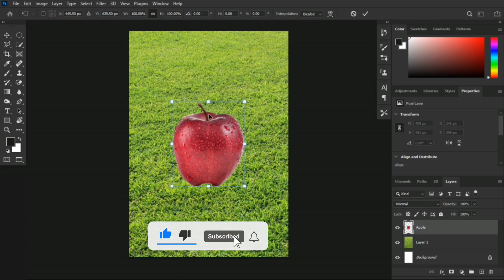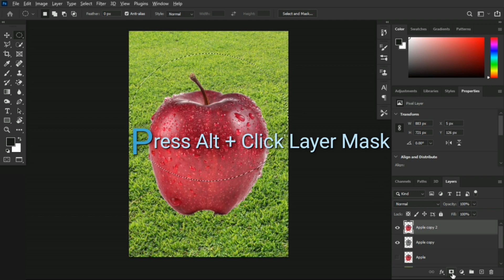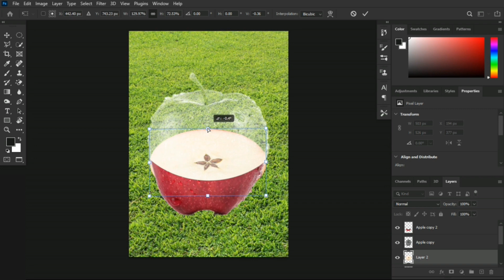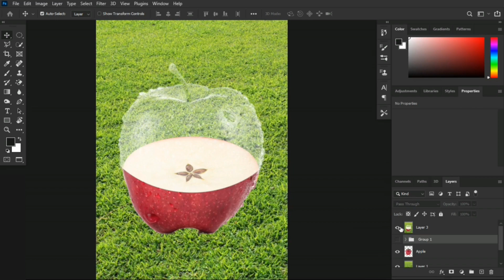How To Make Transparent Effect In Photoshop | Onenessview | Photoshop Tutorial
Background Music
1) Dance - Lvly & Mia Pfirrman

Images Links
1) Apple